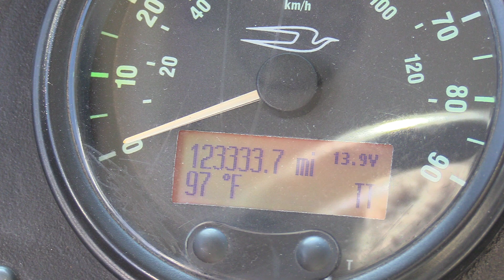2009 Bluebird All American 84 Passenger School Bus - B63241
2009 Blue Bird All American 84 Passenger School Bus - B63241

Bus Body Manufacturer: Blue Bird
Bus Body Model: All American
Chassis Manufacturer: Blue Bird
Year: 2009
Engine: Cummins ISC 8.3 Liter Turbo Diesel
Transmission: Allison Automatic
Brakes: Air
GVWR: 36,200
Mileage: 123,333
Passenger Entry Door: Air Operated Entry Door
Passenger Capacity: 84
Seating Features:
​Bench Seats
Red Seat Covers
Lighting, Exterior: Marker, Turn, Brake, and Reverse Lights
Lighting, Interior: Stepwell, Dome and Drivers Lights
Heat: Driver and Passenger Heat
Mirrors: Large Power/Heated Exterior Mirrors w/Convex
Media:​
​AM/FM/CD Radio
Speakers in Passenger Area
Options:
Rear Emergency Window
School Bus Style Passenger Windows
PA System
Dual Overhead Emergency Roof Hatches
Entry Grab Handle & Grab Rail